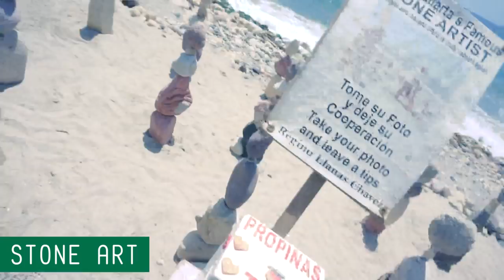[Food Vlog#9] What I ate in Puerto Vallarta, MEXICO!